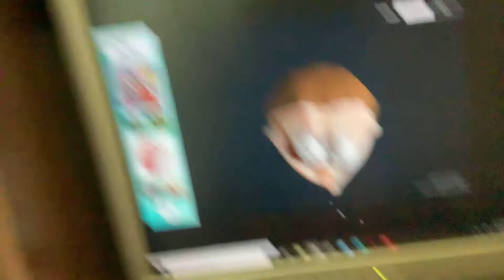Smell donut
Yummy